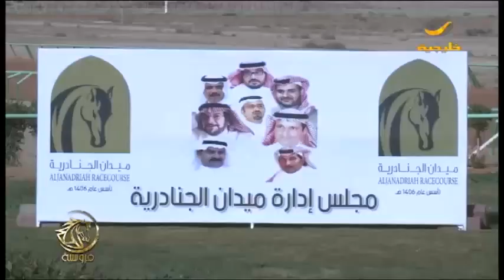فروسية 13 يناير 2018